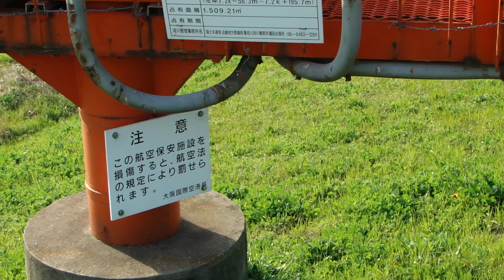JAL MD 81 RJOO・RWY14R crosswind Crabwalk approach/landing